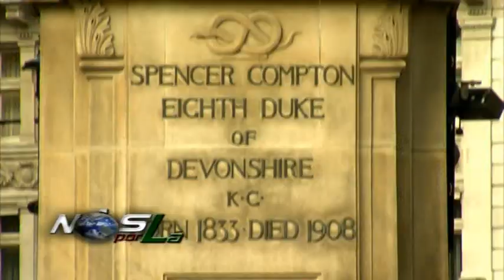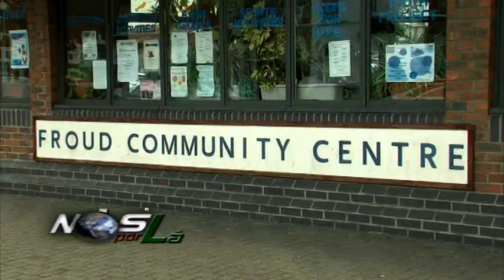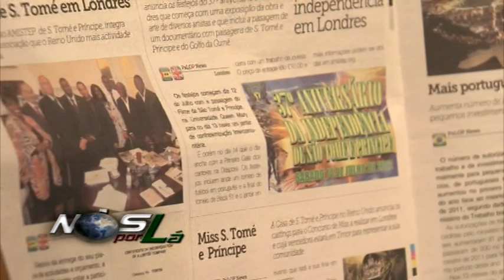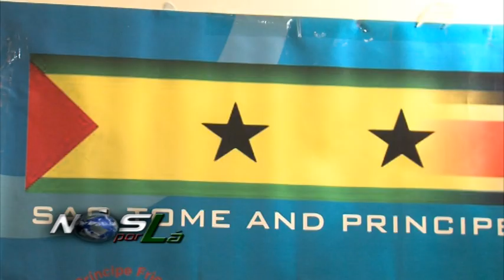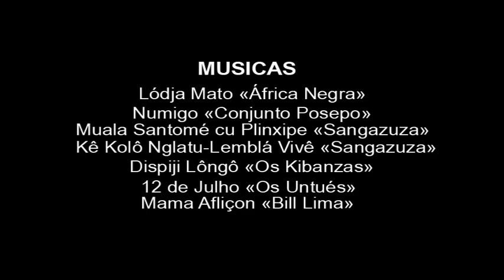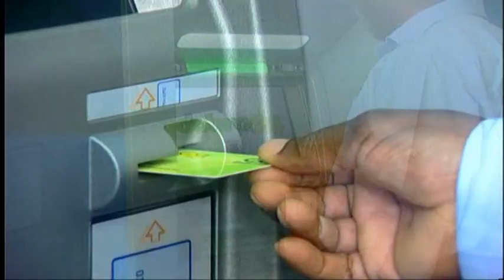41º Programa Nós por Lá «Reino Unido»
Nós Por Lá Magazine de Informação dos Santomenses na Diáspora
com Realização de Nilton Medeiros e Produção de Jerónimo Moniz